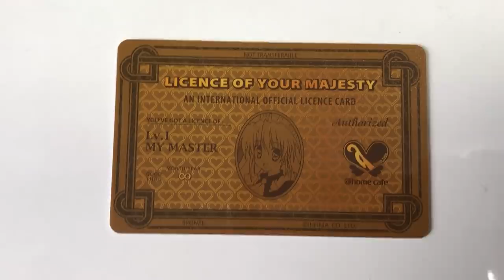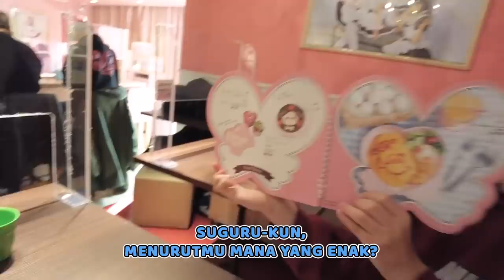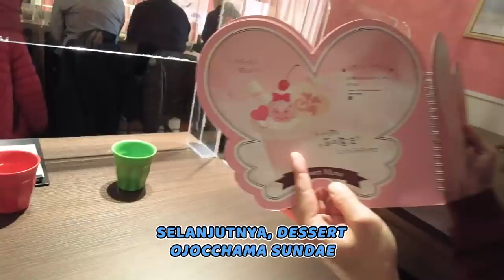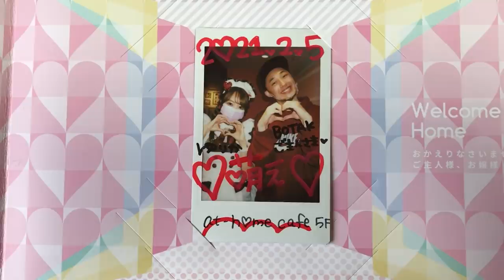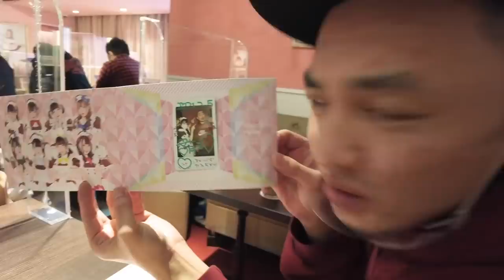PASTI BIKIN KETAGIHAN !!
Teman teman hati-hati banjir ya 🙏🏻☔️
⚫︎Maid cafe "at-home cafe"

⚫︎Suguru Sentimental (Bantu shooting kali ini)

⚫︎DAISUKE
★Untuk kepentingan bisnis, hubungi kontak berikut.

Karena ini nomor manager aku, jadi tolong hubungi untuk keperluan kerja saja.